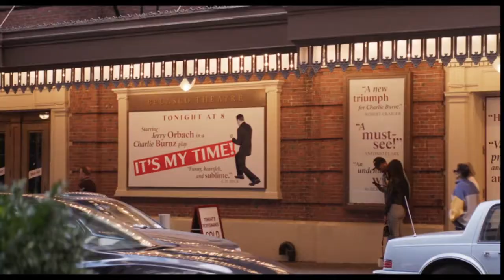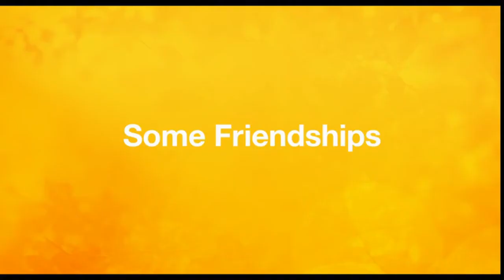Here Today (2021) (IMDB 6.1) Trailer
Big Head Productions
Big Indie Pictures
Crystal's Face Productions
Rocket Science

When veteran comedy writer Charlie Burnz meets New York street singer Emma Payge, they form an unlikely yet hilarious and touching friendship that kicks the generation gap aside and redefines the meaning of love and trust.